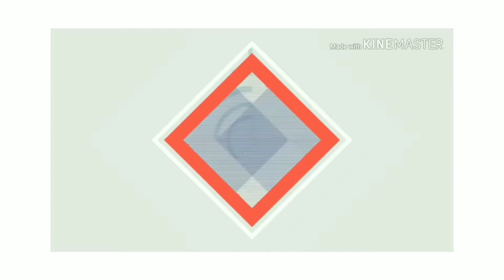HBD sa BestBud ko!